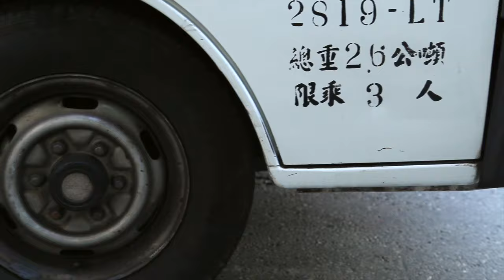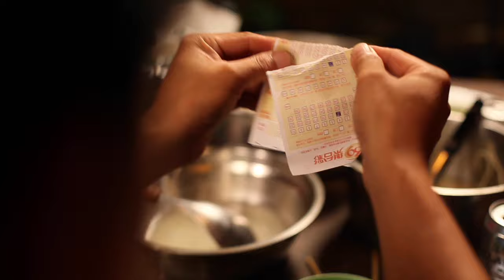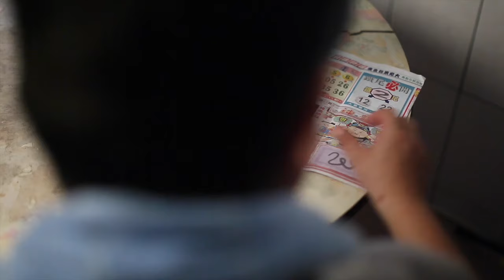金樹這一家 Gimchua's Family Subtitled in English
Gimchua works hard to support his family as a truck driver. Miserable and lonely after his wife dies, he marries Li, a foreign bride who struggles with her new life in Taiwan. His traditionally-minded mother and gambling-addicted son makes it difficult for him to find peace in the family. Xiuxia, his second daughter, has found peace in knowing Jesus and shares with her family through storytelling.